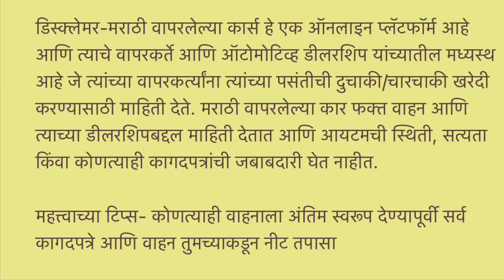सिर्फ 21,000 मे CAR का SAPNA पूरा करो🔥DEALER RATE मे CAR🔥Secondhand Used Car for Sale in Mumbai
Address-sec.26 vashi palam beach road next to punjab and sind bank king cars shop no.105 104

Related search:
1) Used Bikes for sale
2) second hand bikes in Mumbai
3) used bikes  in Mumbai
4) second hand bikes in Pune
5) used bikes  in Delhi
6) second hand bikes market
7) used bikes
8) second hand bike
9) 2nd hand bike
10) low budget used bike
11)Used cars in Vashi Navi Mumbai
12) Second hand cars in Navi Mumbai
13) ASSAD MOTORS Mumbai
14) Used Cars in Goregaon West